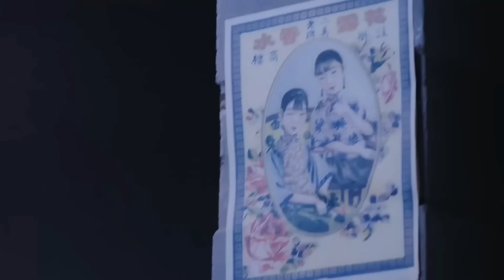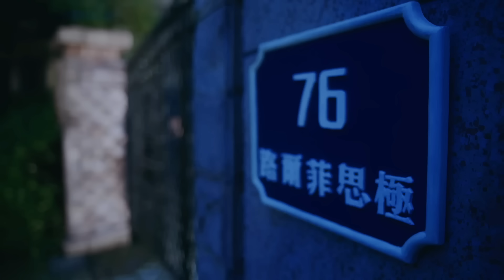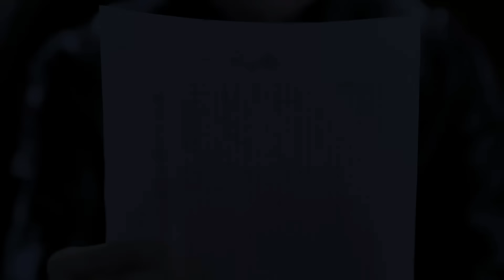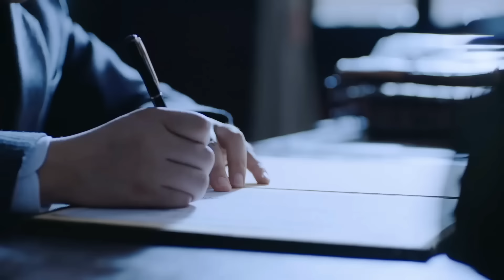【Full Movie】MULTISUB 巔峰對決！霹靂嬌娃大戰日本女间谍！刀術對決日本劍道！霹靂嬌娃瞬殺女间谍！MMA | Kung Fu | 女特工電影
DY DD